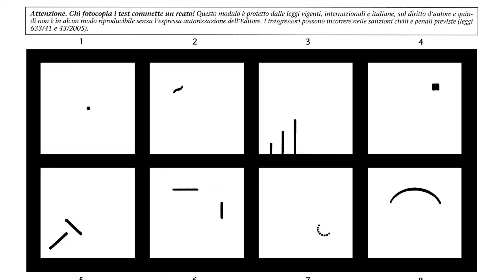Scuola IdO e patentini per formazioni specifiche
All’interno della scuola abbiamo pensato di offrire delle formazioni specifiche che al termine rilasciano dei patentini, affinché ci sia un riconoscimento specifico dell’approfondimento della materia in oggetto. Si parte dalla psicodiagnosi e quindi dal test di Wartegg, sul quale lavoriamo da 30 anni in ambito clinico. È uno dei test tra i più proficui e di facile somministrazione che implica però una conoscenza approfondita anche dei parametri psicometrici. Il rilascio del patentino garantisce il riconoscimento che queste persone potranno utilizzare questo elemento psico-diagnostico.

Un altro patentino riguarda l’utilizzo del training autogeno come strumento terapeutico. In questo ambito facciamo riferimento all’Icsat, l’associazione in Italia che protegge il training autogeno e lo elabora in maniera psicodinamica. L’obiettivo è fornire degli strumenti utilizzabili anche con la fascia di età adolescenziale oltre che con i genitori. Abbiamo fatto esperienze molto importanti di rilassamento con i genitori, o con genitori e bambini insieme.

L’ultimo patentino riguarda il test del contagio emotivo (Tce) nato dalla nostra esperienza clinica. Ci permette di creare una gradualità all’interno del processo empatico, per non dire che tutti i bambini autistici hanno un’assenza di empatia. Possono avere un inizio che può essere predittivo di futuri sviluppi.